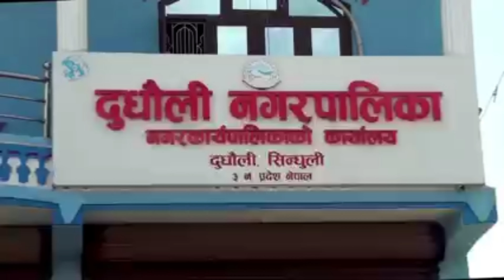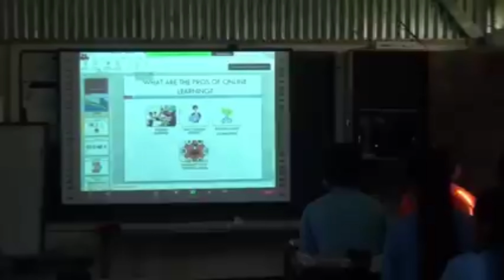viralvideo foryou dudhaulinagarpalika arjunprasadpokhrel keepsupporting